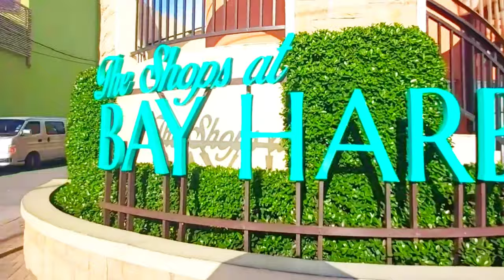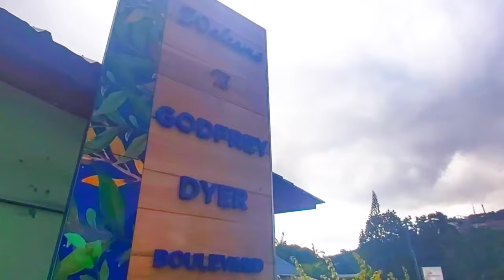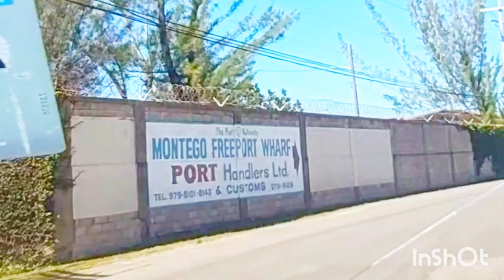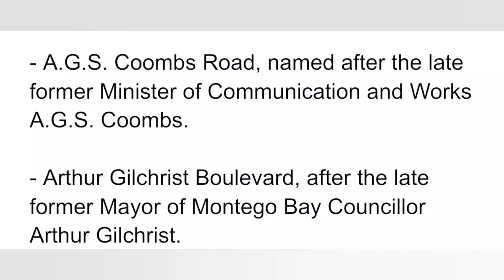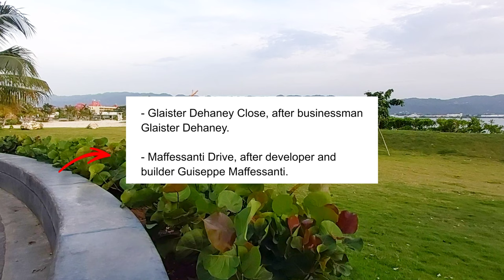Montego Bay Streets That Have Been Renamed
Know these Montego Bay Streets That Have been renamed so that you don't get lost on your next visit.

2. Godfrey Dyer Boulevard to the Montego Bay Welcome Sign (Getting fit while showing you around) 🇯🇲